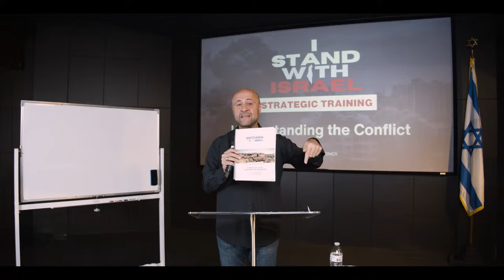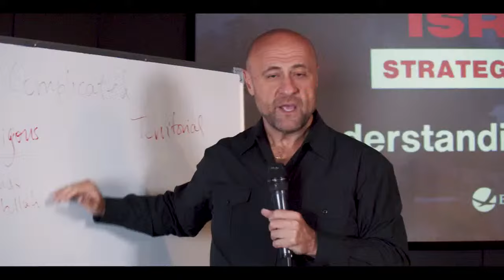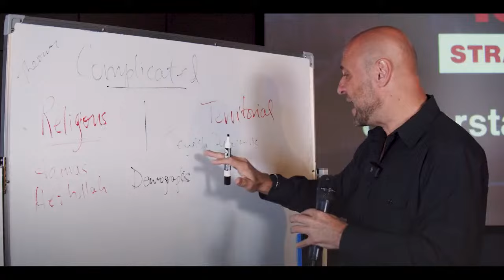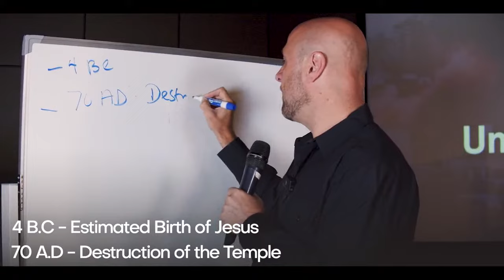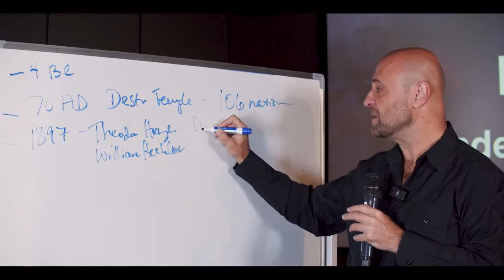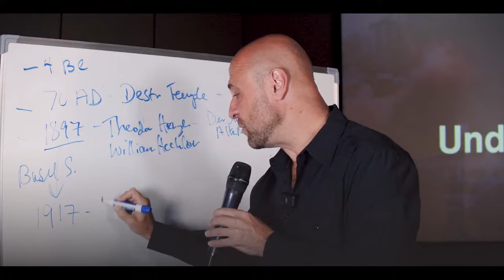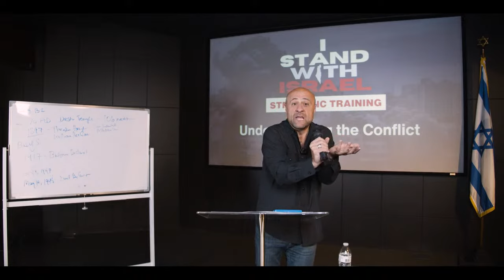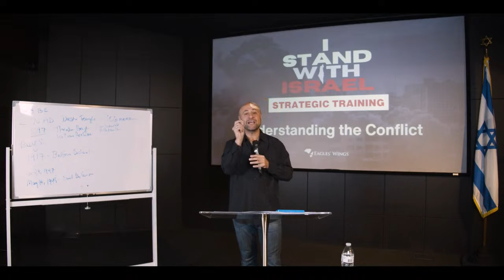Understanding the Conflict | "I Stand with Israel" Strategic Training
Join me TONIGHT for “I Stand With Israel" Strategic Training!

Tonight will be the first of the series discussing the current war in Israel and what it means for our lives RIGHT NOW, as those who stand with and support Israel as Watchmen on the Wall.

I will be speaking on vital issues surrounding Israel at this crucial time, and the history between Israel and the Palestinians that has led to this urgent moment.